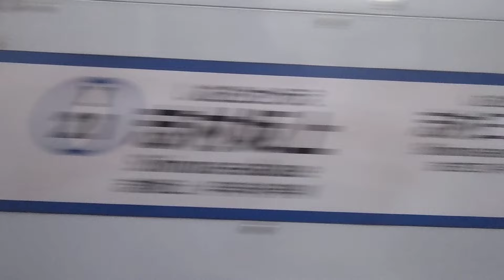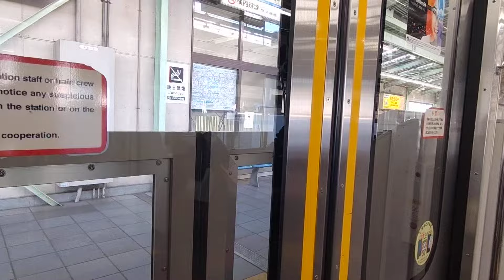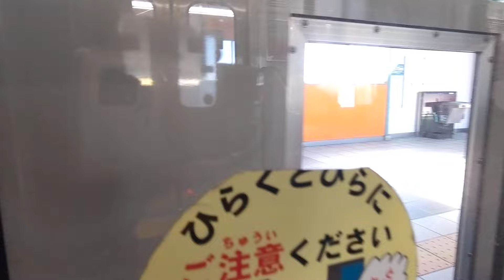【都営三田線】志村三丁目～西高島平間、左側車窓 Shimura-sanchome Nishi-takashimadaira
地下鉄の都営三田線はこの区間地上高架橋を走行します。

反対側の車窓は今まで2度アップしてますが、こちら側は初めてです。

西高島平行きに乗車しています。

0:06、志村坂上駅発車します
0:37、地上へ
1:28、志村三丁目駅着
2:21、板橋区立志村第四中学校
2:38、環八通りまたぐ
2:50、板橋区立志村坂下小学校
3:00、ハスネバッティングセンター、昨年(令和4年)5月をもって閉業してしまったようです。
3:45、蓮根駅着
4:31、高島通りまたぐ
5:08、ダイエー 西台店、昭和53年に東館、昭和60年に西館オープン。
5:40、西台駅着
6:59、高島平中央総合病院
7:51、高島平駅着
9:26、新高島平駅着
11:23、終点西高島平駅到着、降車します
11:30、下ります

反対側車窓の動画は↓↓↓
【都営三田線】志村三丁目～西高島平間、右側車窓はコチラ

志村三丁目駅周辺の様子、はコチラ

蓮根駅周辺の様子、はコチラ

西台駅周辺の様子、はコチラ

高島平駅周辺の様子、はコチラ

【国際興業バス】増17系統 高島平操車場～成増駅北口間、左側車窓はコチラ

【国際興業バス】池20系統 池袋駅西口～高島平操車場間、右側車窓

新高島平駅周辺の様子、はコチラ

西高島平駅周辺の様子、はコチラ